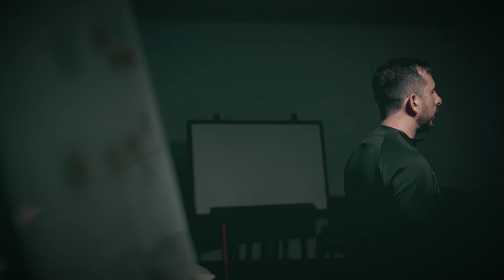UN ATACANTE LLEGA AL VERDE - Kevin Viveros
Nacional sigue reforzándose para afrontar la temporada 2024-ll, esta vez con el delantero Kevin Viveros.